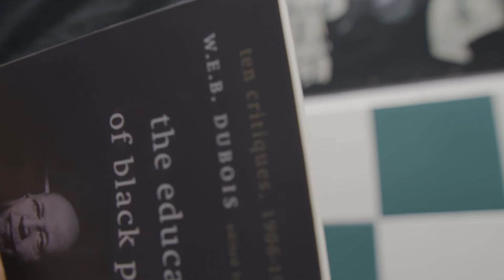A Marquise Davon Short Film: To The Mountain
"To The Mountain" is a short film that explores Marquise 's journey as a Black creative. I explores it through different themes of creation, education, and liberation. I want this to be a short film that inspires other Black creatives to take time and be introspective with themselves, but also see where their experience truly stems from.

Creator: Marquise Richards
Producer: Marquise Richards

Director: Tyler Washington and Marquise Richards
Director of Photography: Jadzia "Jazz" Erskine
Audio: Mateo Toro
Production Assistant/Videographers:
Mateo Toro, Emmanuel Coombs, Tyler Washington, and Jadzia Erskine

Talent:
Noel "The Neighborhood Prophet" Baynes
Daniel J. Woods
Marquise Richards